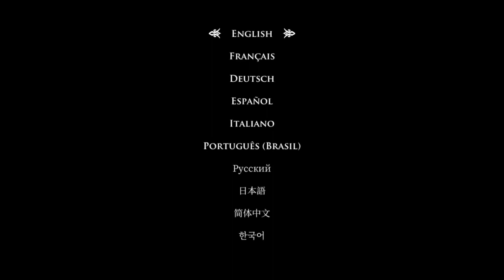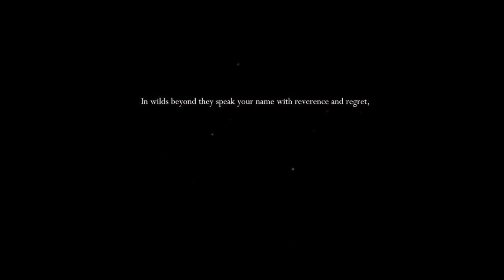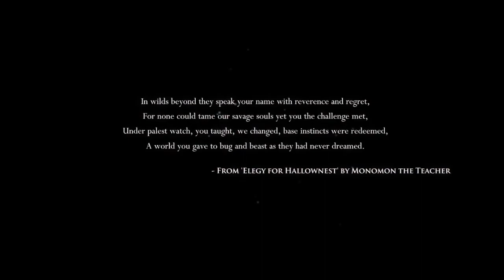WHAT DO I DO - Hollow Knight - Ep. 1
Other music: Super Mario World - Ending Theme
Recorded with: OBS
Edited with: iMovie

My Minecraft IGN: InstaFiz